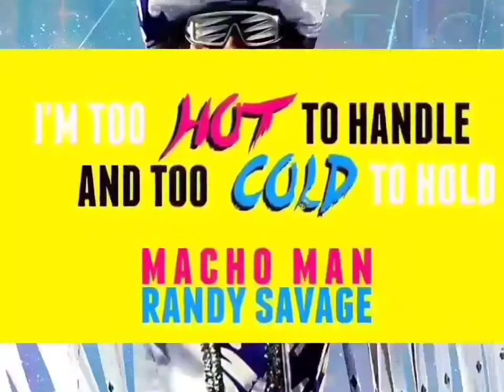Macho Man Randy Savage - Pomp And Circumstance (HQ 8D AE)(HD Audio Surround Sound Bass Boost)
[Mean Gene Okerlund]
...Wrestlemania III at the Silverdome Pontiac, Michigan, it's a day that I'm certain my guest at this time will not forget, I'm talking about the former Intercontinental Champion of the World, Macho Man Randy Sav...'

[Randy Savage]
Nothing means nothing!

[Mean Gene Okerlund]
Noth...?

[Randy Savage]
Nothing mean nothing, man.

[Mean Gene Okerlund]
Nothing means nothing? What do you mean by that?

[Randy Savage]
I'm talking about all the way to the top, yeah. Unjustifiably in a position that I'd rather not be in. But the cream will rise to the top, ooh yeah. Macho Madness, yeah, has got more to offer than President Jack Tunney thinks that I got, yeah, and let me tell you something right now, cards stacked against the Macho Man Randy Savage in Wrestlemania III, let me say it, yeah, let me say it out loud, and let me point to the President of the World Wrestling Federation, the Macho Man Randy Savage is not happy with your decision, yeah. I am the cream in the World Wrestling Federation and there is no doubt about it, yeah, you Mean Gene Okerlund you know that I'm the cream of the crop!

[Mean Gene Okerlund]
Well, wait-wait a minute though Randy, I've got to ask you very seriously, do you blame Mr. Jack Tunney, the distinguished President of The World Wrestling Federation, for Ricky Steamboat being the Intercontinental Champion today?

[Randy Savage]
Yeah, I do, yeah. Outside interference, yeah. In my moment of glory! Yeah, and now I'm living in a nightmare. And I am the cream. And now, not only the Intercontinental Heavyweight belt must fall but, the World Heavyweight Championship belt! Because Hulk Hogan, yeah, I am the cream, yeah, the cream of the crop. And there is no-one that does it better than the Macho Man Randy Savage! On balance, off balance, doesn't matter. I'm better than you are, yeah, and I'm talking everyone in the World Wrestling Federation, and I'm even talking to President Jack Tunney, yeah. I'm on my way, and nothing is gonna stop me. Nothing's gonna stop me.

[Mean Gene Okerlund]
You know, just out of curiosity, Randy, and I certainly don't want to diminish your tremendous God given talents, but I'm very curious. I haven't seen Elizabeth lately.

[Randy Savage]
Yeah. She's on the outside of the ring, does she interfere in matches? Yeah? Nothing, zero, pure athlete yeah and I've been, uh yeah, maligned from the top to the bottom and because they can't handle the Macho Man Randy Savage: the Cream of the Crop! Nobody does it better!